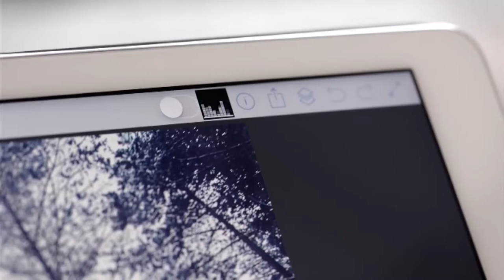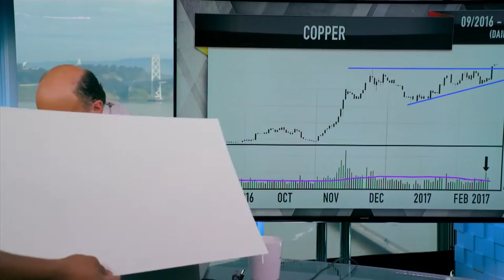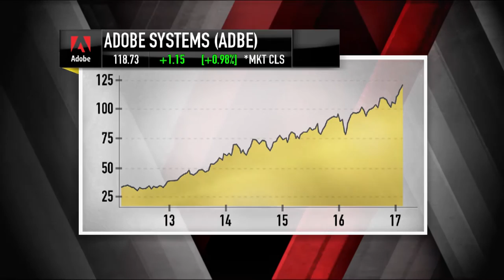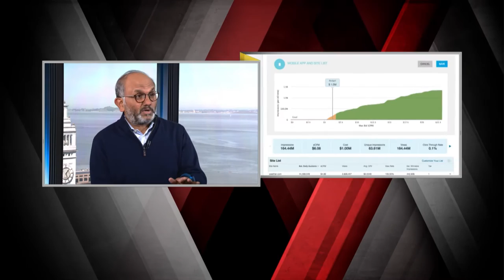Adobe Systems CEO: The Future Of Content | Mad Money | CNBC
Adobe does a lot more than just open your PDFs. Jim Cramer spoke to the Shantanu Narayen on the digital space and the company’s innovation in the cloud space.